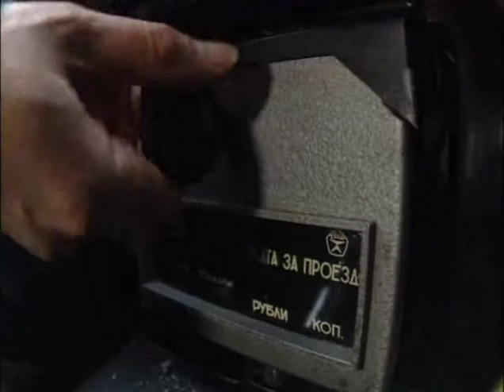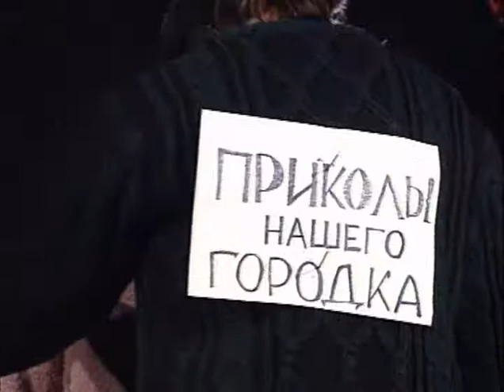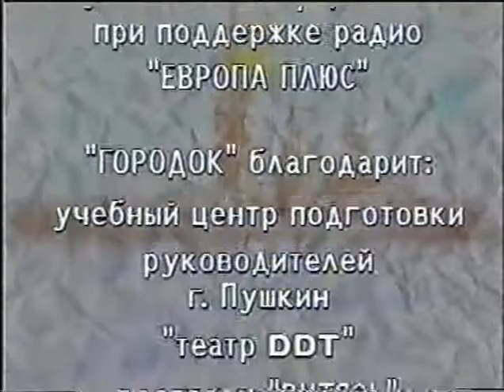G 1995 Jenschiny nashego Gorodka R